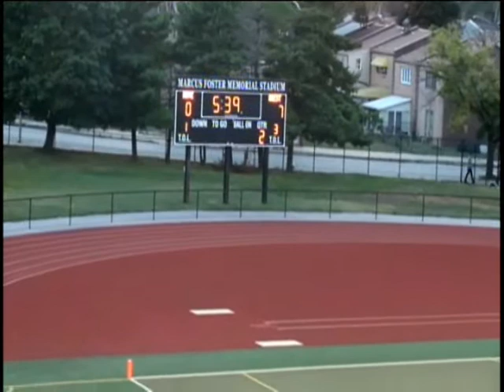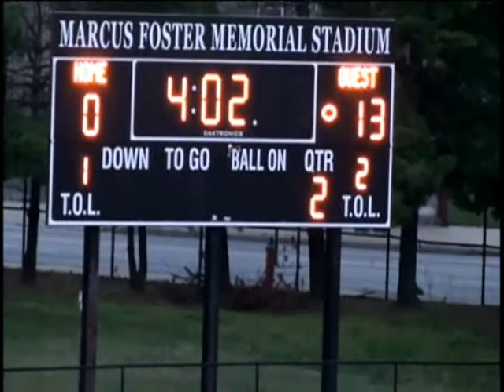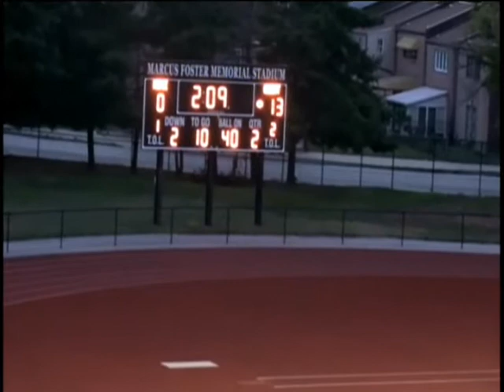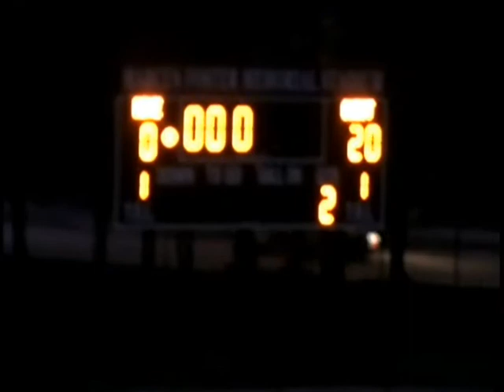Gratz 33 Bartram 28 - 2nd Quarter WK 4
Philadelphia Public League Football 2014
9.18.14 - WK 4